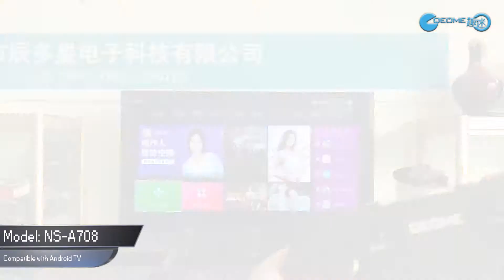Qeome NS-A708 Gamepad Function Introduction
New version is available

NS-A708 Multi-platform Game Controller
Features: Comes with mobile phone holder

Connection method: 2.4G wireless, wired, Bluetooth
Support: PC/Switch/PS3/Android/iOS

Input port: Micro USB

(Note: Since the joystick cannot be pressed, games that require pressing the joystick cannot be played normally)